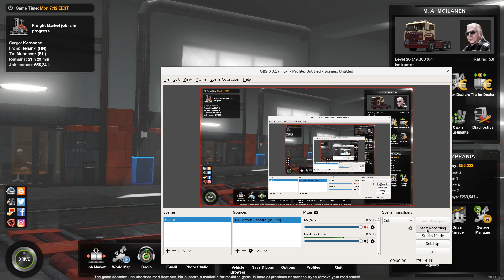ASRM - Euro Truck Simulator 2 with Promods (Part 2)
A great adventure about hauling Kerosene from Helsinki to Murmansk with classic Sisu M-162 BEV concludes. It was a great route to drive, and highly recommended to try out.